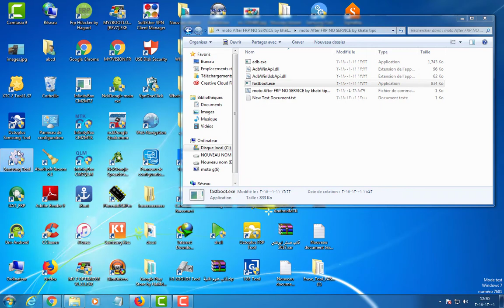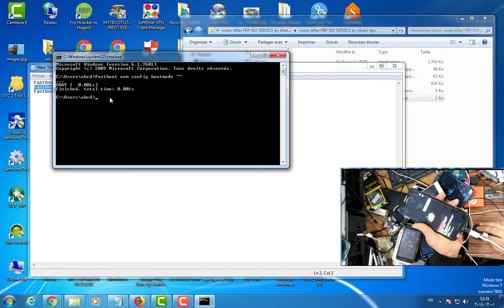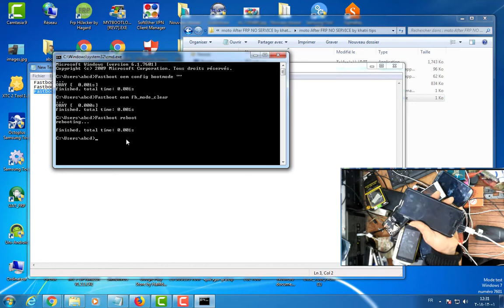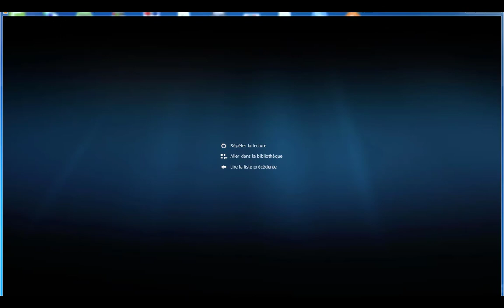Motorola Moto G6- how-solve-no-network-comserver-no-charge-after-frp-reset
Tool and Firmware